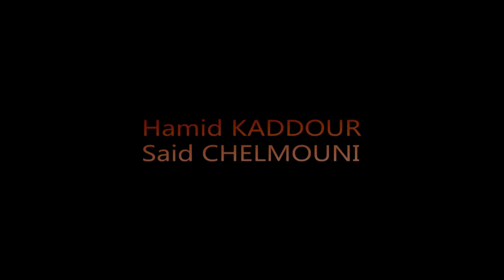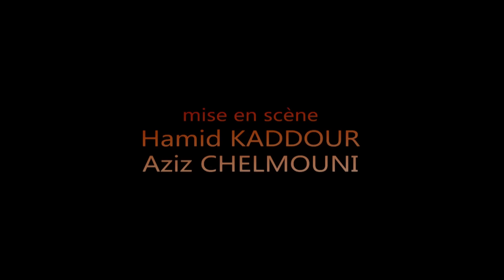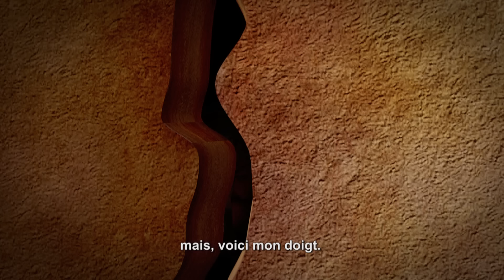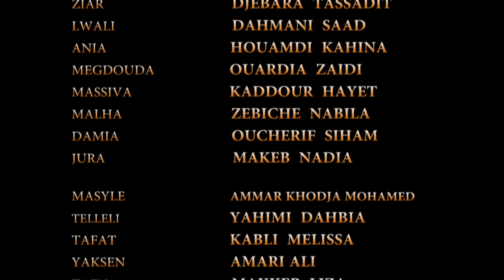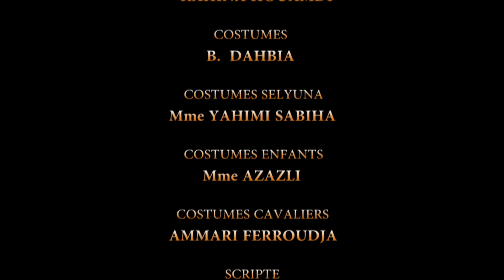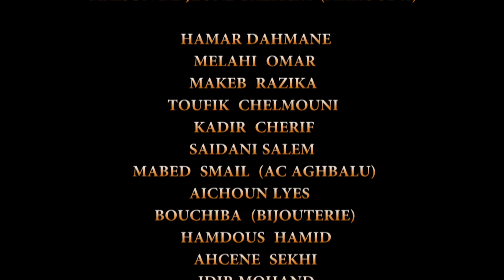TAMACAHUT N SELYUNA FILM KABYLE HD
Film Kabyle Original